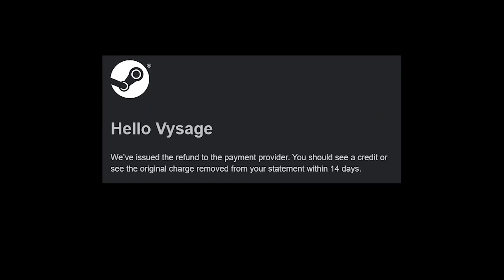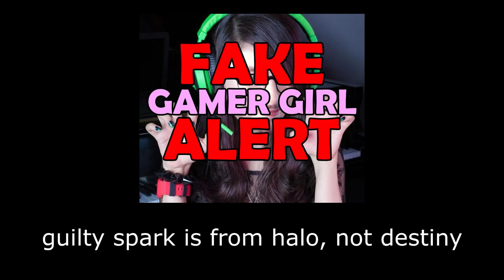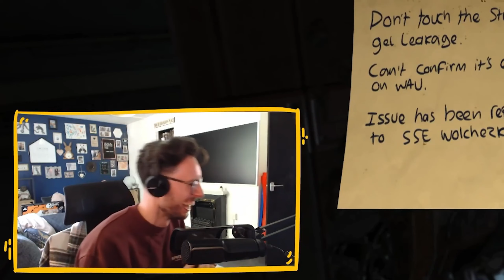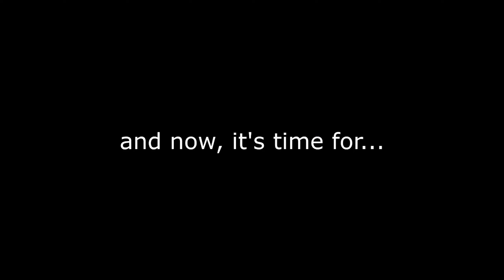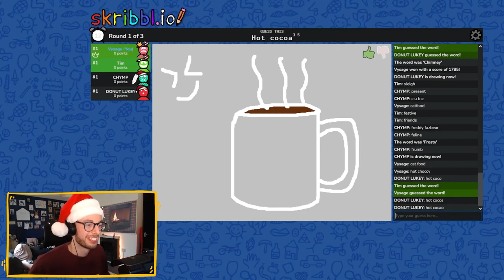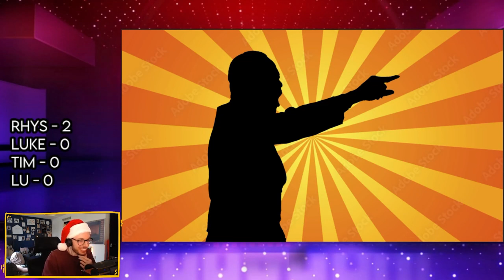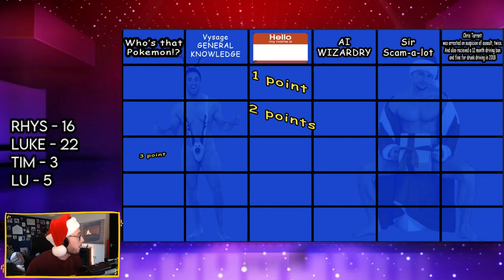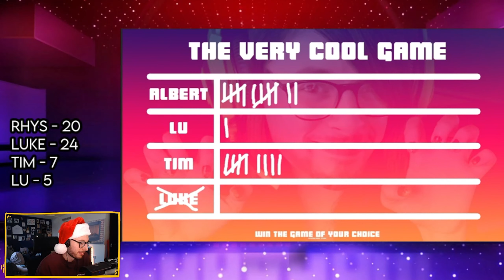BEST OF VYSAGE 2023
Is your brain too mushy to watch EVERY video like a real fan? Here's a life hack, so you don't look stupid infront of your friends, who are also massive Vysage fans of course.